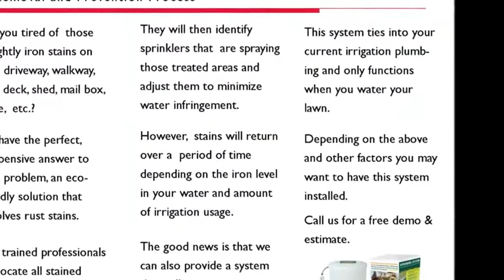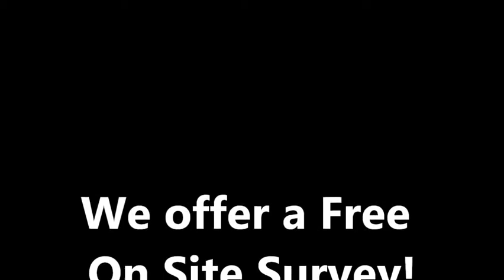Iron Stain Removal Com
Iron Stain Removal Com, Iron Stain Removal Com